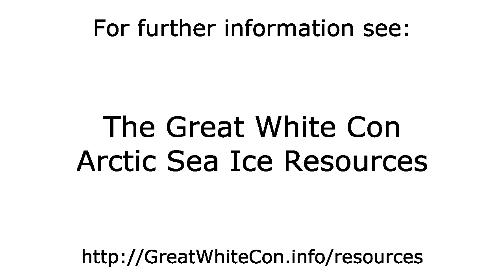Movement of Sea Ice North of the Atlantic in Early 2016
- The motion of sea ice in the Greenland, Barents and Kara Seas from January 5th 2016 to February 28th 2016.

By the end of February 2016 there was still a large expanse of open water in the Central Arctic Basin north of 80 degrees.